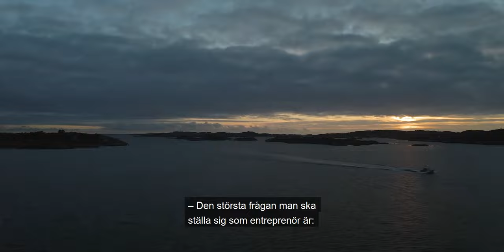Alla företag är ute på en resa